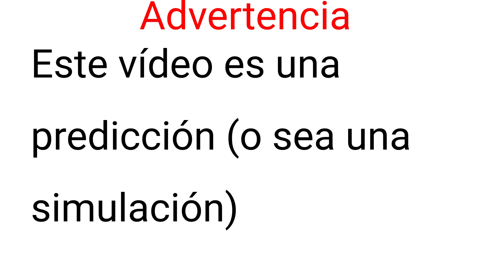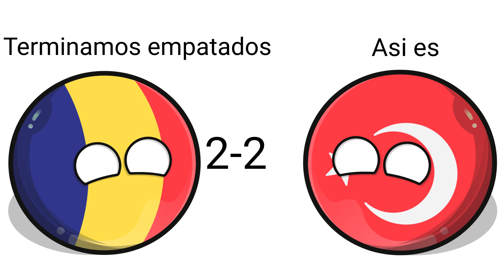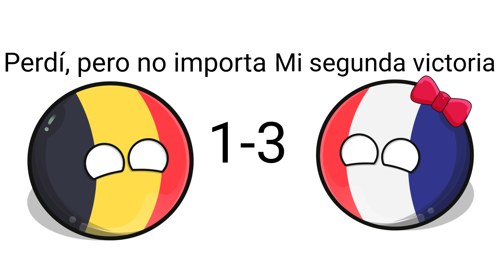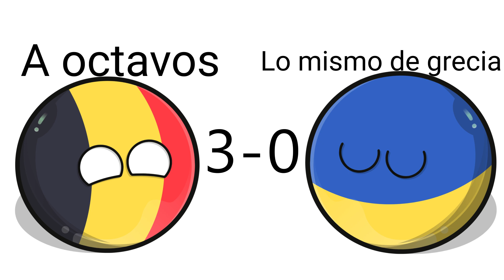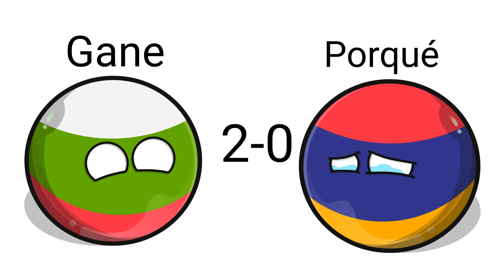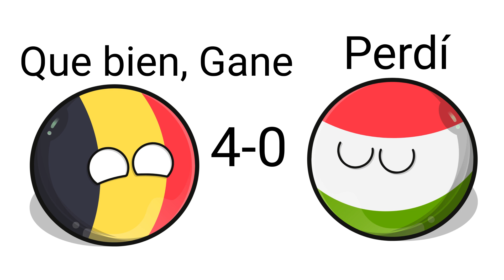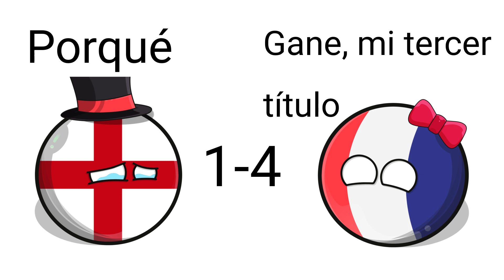Predicción de la Eurocopa Alemania 2024 Countryballs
Programas y aplicaciones que use:
Countryballs Stickers
Ibis Paint X
Microsoft Clipchamp

Músicas que use este video:
Cavalry - Aakash Gandhi
Chariots of warrior - Aakash Gandhi

Programs and apps what i used:
Countryballs Stickers
Ibis Paint X
Microsoft Clipchamp

Musics what i used this video:
Cavalry - Aakash Gandhi